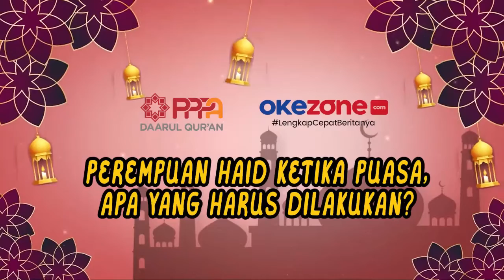Perempuan Haid Ketika Puasa, Apa yang Harus Dilakukan?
Perempuan yang tiba-tiba keluar darah haid tatkala sedang menjalani puasa Ramadan, maka dianjurkan untuk tidak melanjutkan niat puasanya.

Perihal mengganti puasanya yang batal karena uzur, bisa dilakukan dengan mengqadhanya di hari lain.

Sedangkan, apabila darah yang keluar ternyata darah istihadah (darah penyakit) yang lamanya melebihi batas maksimal periode haid, maka puasanya dianggap sah.

“Bila ia berpuasa, maka (wajib) meninggalkan penyumbatan (vagina) di siang hari, cukup mengikatnya. Hal ini karena menjaga (kemaslahatan) puasa, bukan (kemaslahatan) shalat, berkebalikan dengan apa yang diucapkan ulama dalam kasus orang yang menelan benang. Sebab istihadhah adalah penyakit yang permanen, secara lahiriyyah akan terus wujud…” (Syekh Ibnu Hajar al-Haitami, Tuhfah al-Muhtaj Hamisy Hasyiyah al-Syarwani, juz 1 hal. 393)